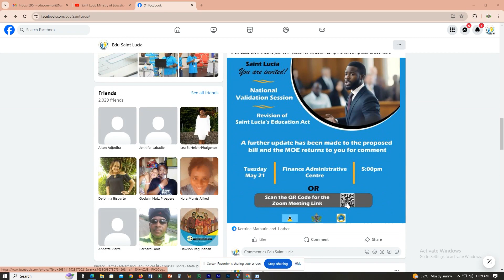EQUIP Validation Session Promo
The Ministry of Education invites all to a national validation session on the draft revised Education Act for Saint Lucia.

This important event, in which further updates to the draft education bill will be presented to the public for comment, will take place at the Finance Administrative Centre on Tuesday, May 21 from 5:00pm.

You can attend in person or virtually. The Zoom meeting ID is 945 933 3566 and the passcode is cd95su.

You can also follow along on the Ministry of Education's Facebook page and YouTube channel.